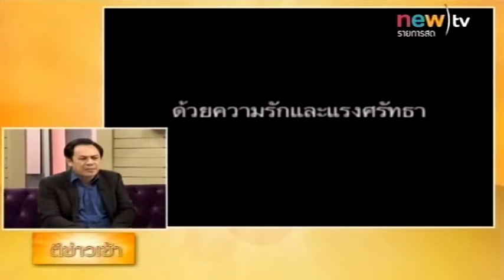ตีประเด็น ออกเดินทางเพื่อแรงบันดาลใจยิ่งใหญ่ 29/07/2557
วิทิตนันท์ โรจนพานิช
นักเขียน ผู้กำกับ นักแสดง และนักผจญภัย

คนไทยคนแรกผู้พิชิตยอดเอเวอเรสต์ กลับมาพร้อมแรงบันดาลใจยิ่งใหญ่อีกครั้ง ใน "ใจให้ไป"  Docutainment Talk Show การออกเดินทางไปสัมผัสคนธรรมดา  ที่มีแรงบันดาลใจ สร้างในสิ่งที่ยิ่งใหญ่ให้กับสังคม     ออกอากาศทุกคืนวันอังคาร 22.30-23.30 น. ทาง นิวทีวี ช่อง18   เริ่ม 5 สิงหาคมนี้

นายวิทิตนันท์ โรจนพานิช คนไทยคนแรกที่ปีนยอดเขาเอเวอร์เรสต์สำเร็จ มีอาชีพเป็นครีเอทีฟรายการโทรทัศน์ และผู้กำกับภาพยนตร์ นายวิทิตนันท์สามารถปีนยอดเขาเอเวอร์เรสต์สำเร็จพร้อมกับนักปีนเขาชาว เวียดนาม 3 คนแรก เมื่อ ปี พ.ศ. 2551 ในฐานะหัวหน้าทีมปีนเขา พร้อมกับเป็นผู้อำนวยการผลิตรายการเรียลริตี้โชว์ ถ่ายทอดการปีนยอดเขาเอเวอร์เรสต์ครั้งนี้ ทางสถานีโทรทัศน์ของประเทศเวียดนาม